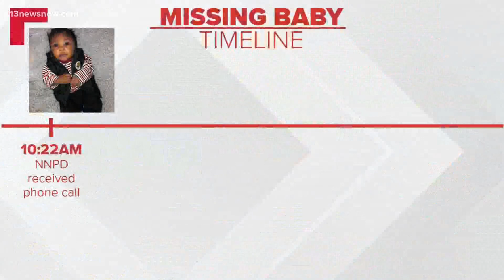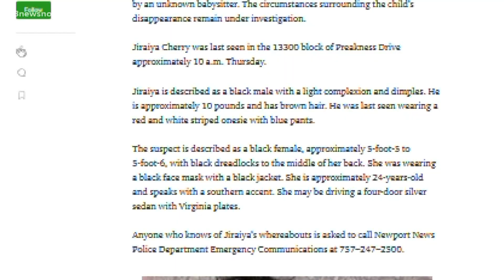Missing baby Jiraiya Cherry: why so long for AMBER Alert?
Police Chief Steve Drew said issuing an alert is a tedious process and police need to make sure they have accurate information before releasing it to the community.